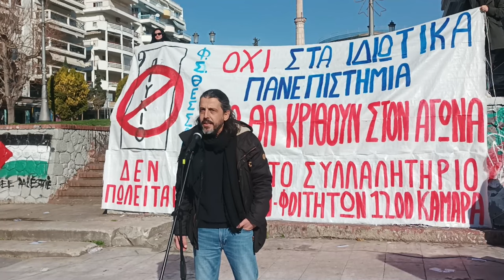Συγκέντρωση στη Θεσσαλονίκη ενάντια στα ιδιωτικά Πανεπιστήμια